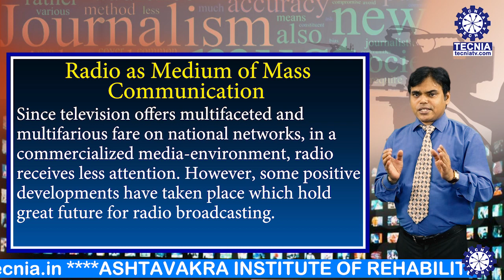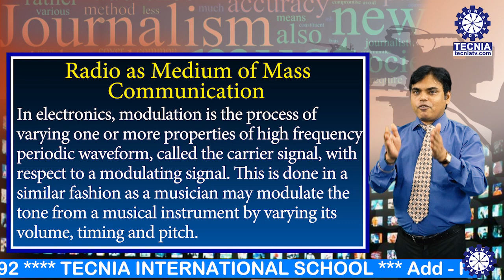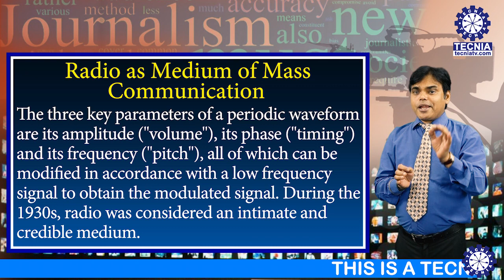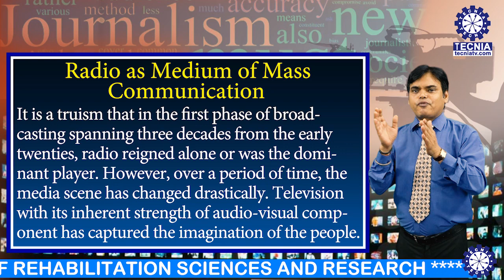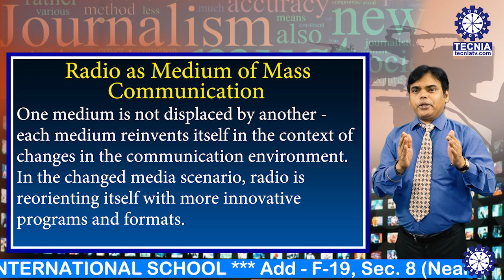Radio -Medium of Mass Communication |Dr. Sanjay Srivastava(Asso. Prof.) | BA(J&MC) TIAS on Tecnia TV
Radio -Medium of Mass Communication |Dr. Sanjay Srivastava(Asso. Prof.) | BA(J&MC) TIAS on Tecnia TV(353)